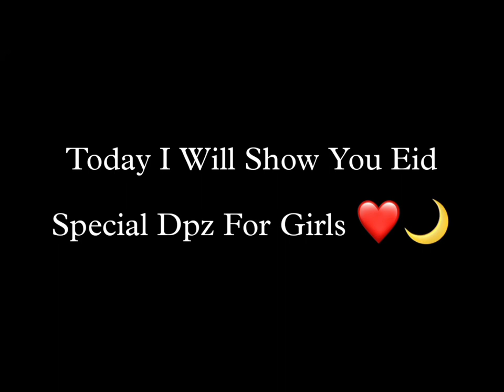Eid special poses for girls | Eid Mubarak photography ideas | Eid dpz for whatsapp, insta & fb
Hey everyone, I'm Rikta!🌼

Video Link:

 • Balynt - Believe ...

Thankyou!💕

Hashtags -